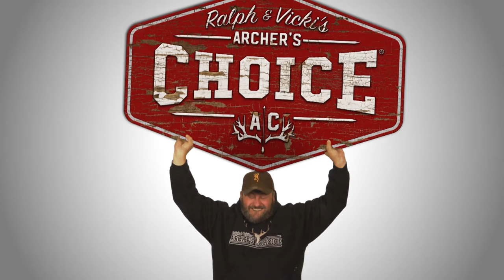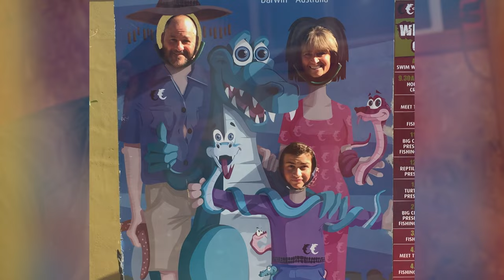Newfoundland Woodland Caribou w/Ralph - Archer’s Choice (Full Episode) // S16: Episode 9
Ralph leaves Vicki behind to keep an eye on the home front and RJ as he heads to Newfoundland for his quest to put down a woodland caribou with his Hoyt at Efford's hunting adventures.